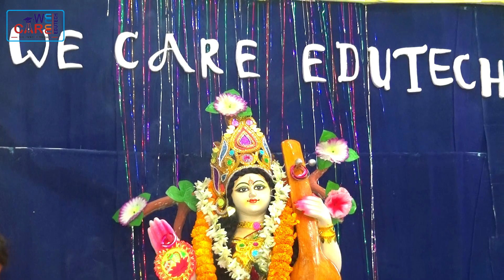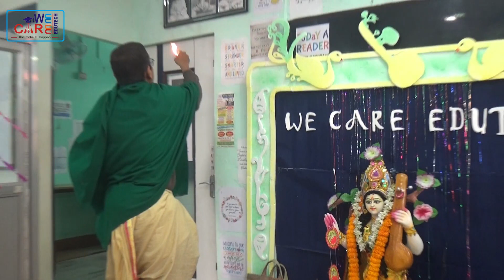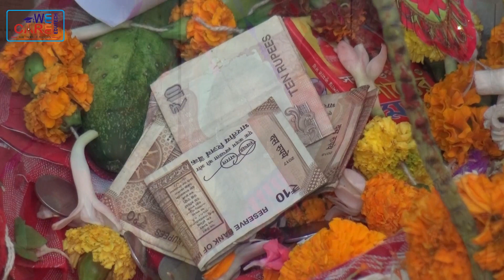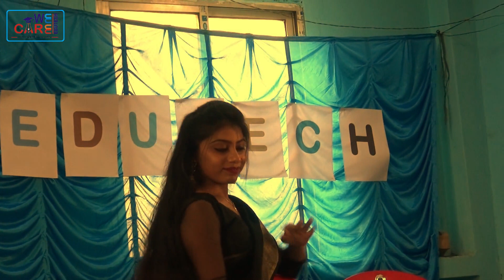Swaraswati Puja(2K21) || We-Care EduTech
Our Profile :-

 On the auspicious day of Saraswati Puja , the students and faculty of WE-CARE EDUTECH came together to seek the blessings of the goddess of knowledge music, art and culture.